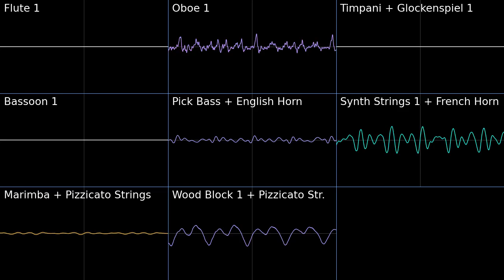Let's Meet in the Mysterious Forest - Mario & Luigi: Bowser's Inside Story PMD2 Soundfont Cover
This one was interesting to get the mixing just right.
I duped the marimba part and used the woodblock in order to mimic the mallet percussion of the original.
The ripped midi from this game has every channel an octave lower for some reason, this might just be an issue with some ripped midi from DS games. I remember there being a few instances where this happened when I was messing with PMD2's midi.

Request by @ZACKMAN2007

Let's Meet in the Mysterious Forest - Mario & Luigi: Bowser's Inside Story